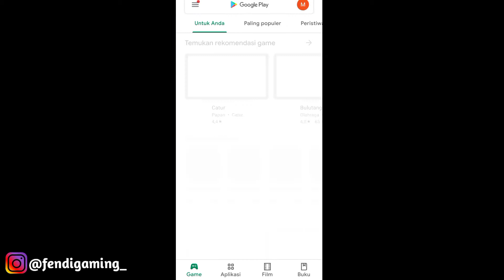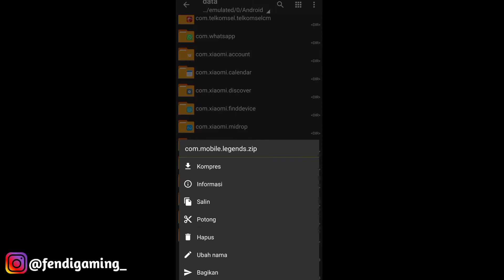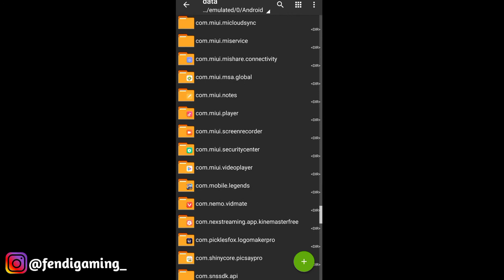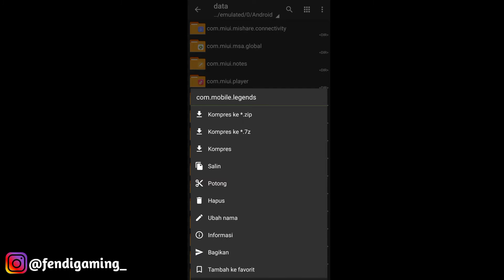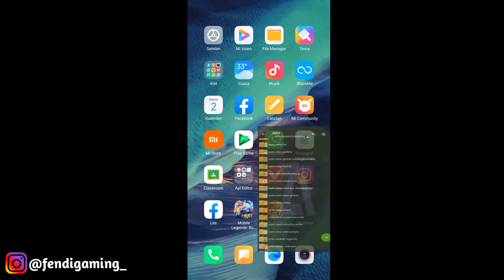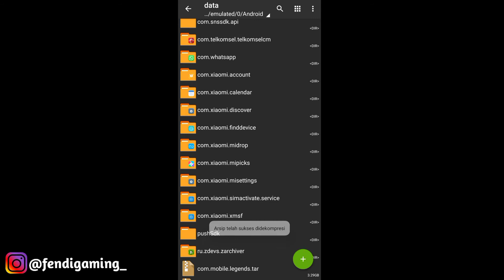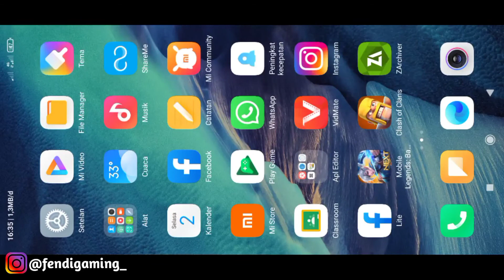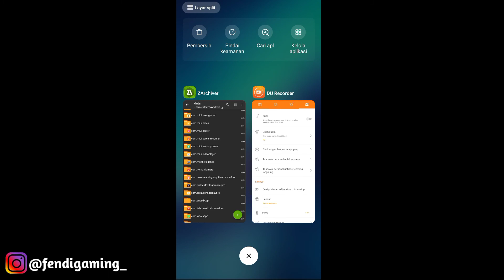TUTORIAL CARA KEMBALI & MASUK ADVANCE SERVER MOBILE LEGENDS TANPA DOWNLOAD DATA 2021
* Music
Touche pas a mon Rap

* Equipment
Redmi 9
Du Recorder